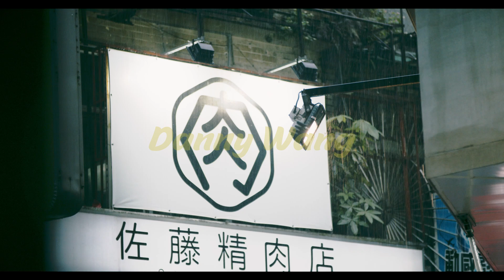Raining Day / Blackmagic Pocket Cinema Camera 4K